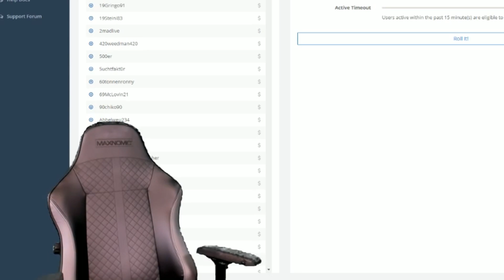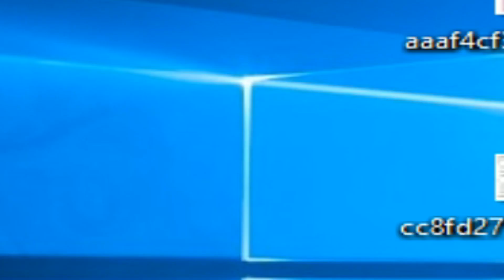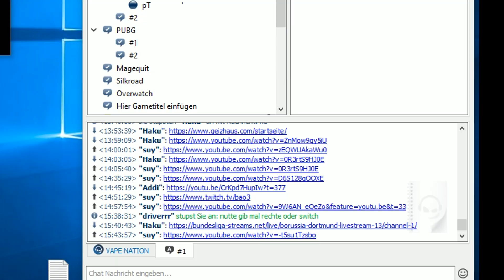Sui Riot 12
hemlo